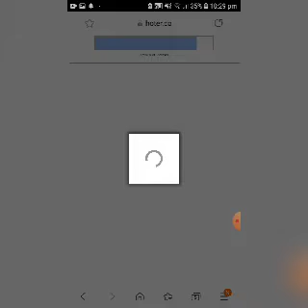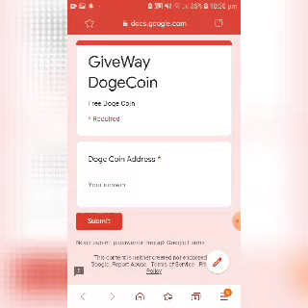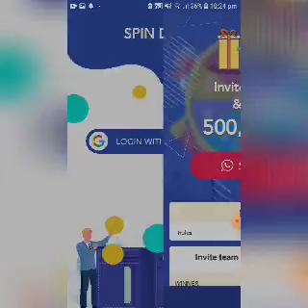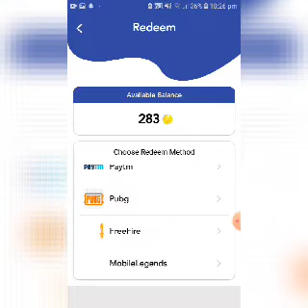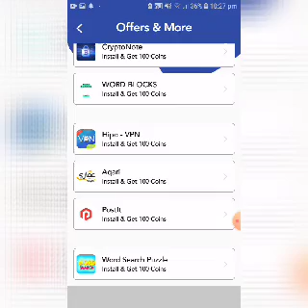How To Earn Spin To Earn Paytm PayPal Pubg UC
🤑GiveWay Link🤑

👑AppLink👑

Refer Code
136890